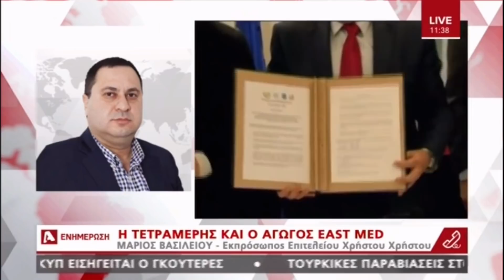Μ. Βασιλείου: "Η Κύπρος πρέπει να γίνει ενεργειακός κόμβος απομονώνοντας την Τουρκία"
Το Μέλος του Πολιτικού Συμβουλίου του Εθνικού Λαϊκού Μετώπου (Ε.ΛΑ.Μ.) Μάριος Βασιλείου παρεμβαίνει τηλεφωνικά στην μεσημβρινή εκπομπή του Άλφα με θέμα την ενέργεια, τον Αγωγό EastMed και το Ενιαίο Αμυντικό Δόγμα.